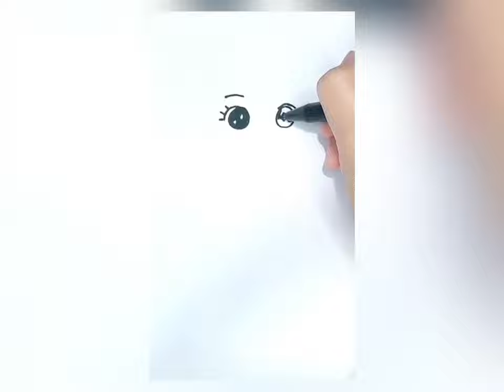Vẽ công chúa Rapunzel đơn giản